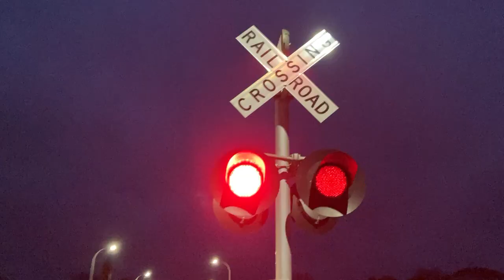S Lewis Avenue railroad crossing, CN 5708, Cleghorn, IA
A CN train heads east through Cleghorn early in the morning.
Crossing info
Owner and maintainer: Canadian National Railway
Location: Cleghorn, Iowa
Line: CN Cherokee Subdivision
Left signal
Lights: 3 pairs of Safetran 12x24 inch
Right signal
Lights: 2 pairs of Safetran 12x24 inch
Bell: Safetran hybrid bell